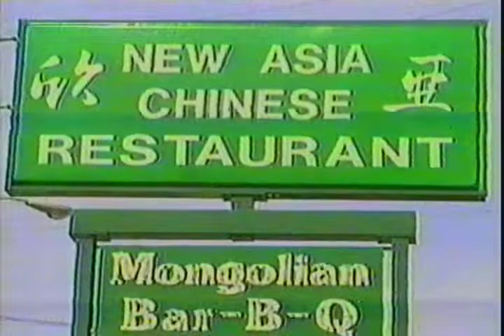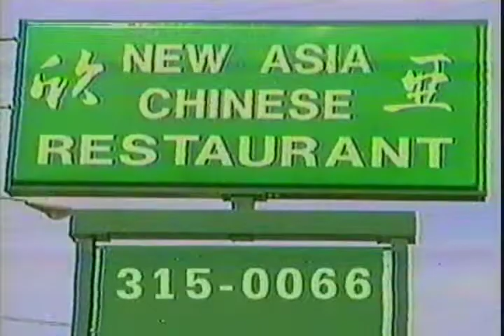Colorado Kid Mike Rapada & Bert Prentice Pimping New China Buffet - NWA Wrestling Nashville, TN 1997